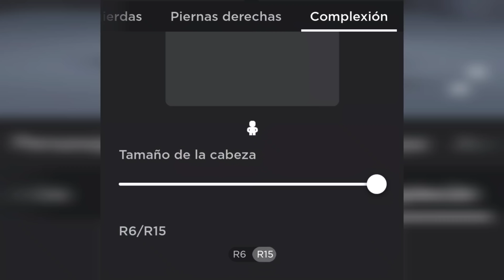Disfraz Stop Baller Gratis! 👉 No Robux👈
Disfraz Viral De Roblox Gratis! 👉 No Robux👈